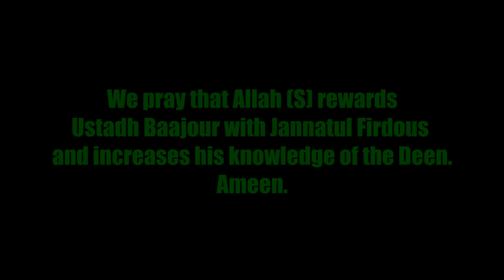As Siddiq Lecture: Ustadh Mohamad Baajour - Preparing for Ramadan (07 06 13)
Ramadan: Time to Recharge - an inspiring lecture by Ustadh Mohamad Baajour on preparing for the month of Ramadan.